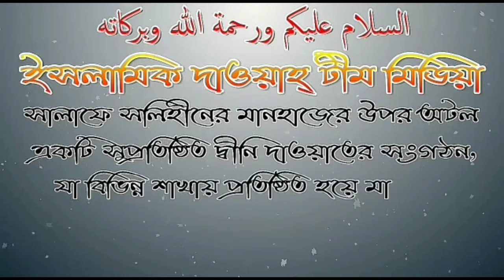কেয়ামতের মাঠে কোন ব্যাক্তি আমল থেকে ও নিঃস্ব হতে হবে?আলোচনায় মোহতারাম মিজানুর রহমান